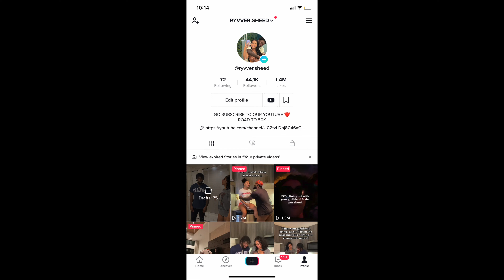RATING MY GIRLFRIEND HOTTEST GYM OUTFITS!! PART 2😍🔥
like this 😈